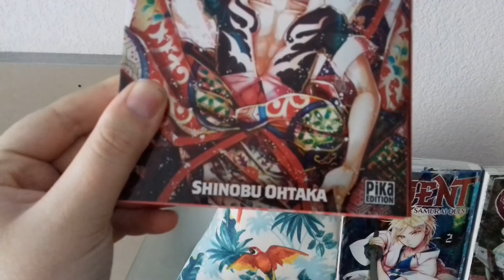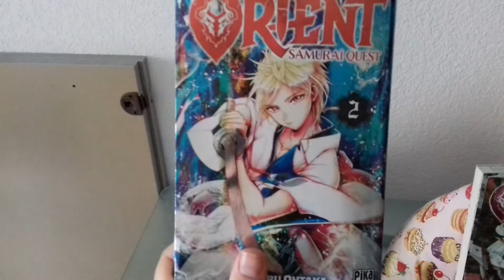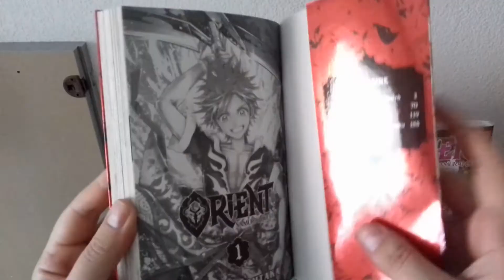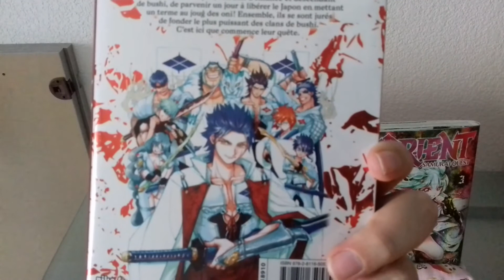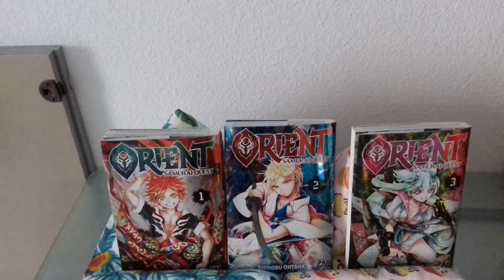Découverte du Manga Samourai Quest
Yosh ! on se retrouve pour une toute nouvelle vidéo partez a la découverte du Manga Samouraï Quest par l'auteur de Magi.